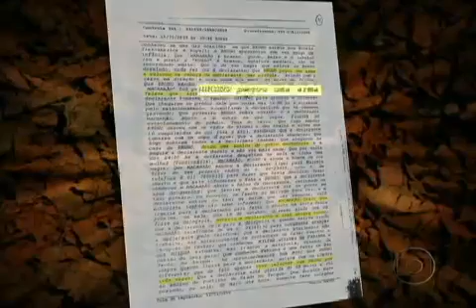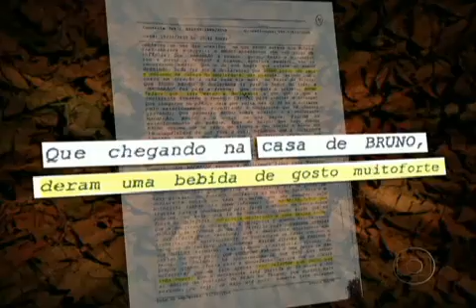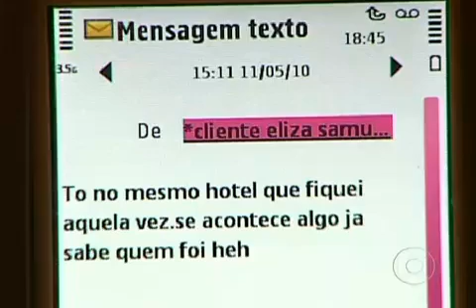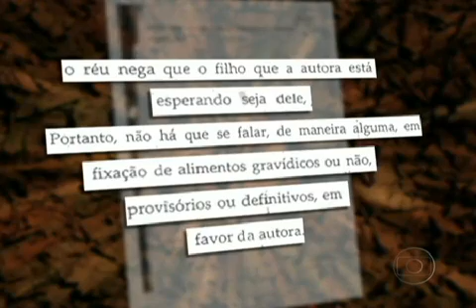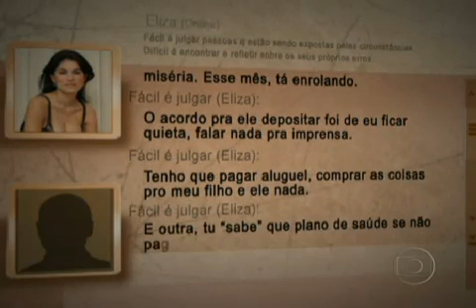Fantástico 18.07.2010 - Bruno joga responsabilidade em Macarrão - Parte 1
Saiba como obter uma renda extra proveniente da internet à partir das mega-tendências do mercado: Trabalho à partir de casa, E-Commerce, Distribuição e Indústria do bem Estar.